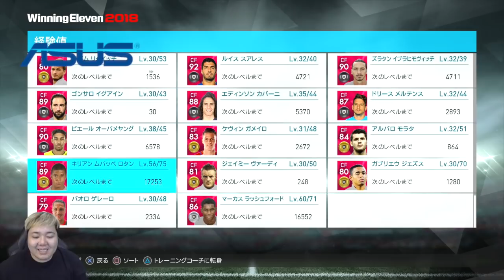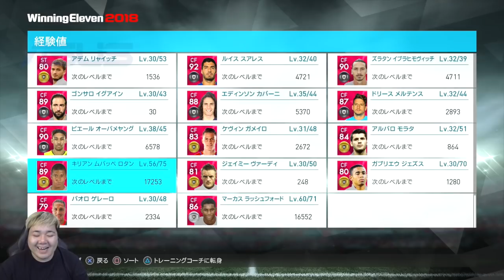おいおいなんやなんや！【ウイイレ2018】「クラシコガチャ引きまーすーｗｗｗ」myClub日本一目指すゲーム実況！！！pes ウイニングイレブン